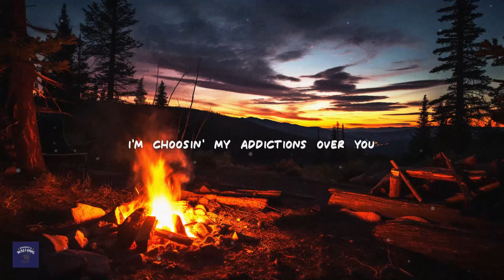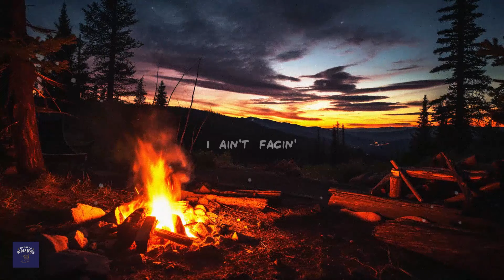Warren Zeiders - Addictions (Lyrics)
[Verse 1]
How you been, my old friend?
Guess you wouldn't be surprised to find I'm high again
It's been tough living without you, but
It gets easy when that buzz starts kicking in

[Chorus]
There's a Heaven in this hell that I'm chasing
Like a coyote howling lonesome at the moon
There's a truth in all that pain I ain't facing
Guess that's why I do the things I do
I'm choosing my addictions over you

[Verse 2]
Sun comes up, I come down
Crashing into pieces when I hit the ground
Your memory just feeds my misery
I start reaching for that easy out

[Chorus]
Thеre's a truth in all that pain I ain't facing
I'm choosing my addictions ovеr you

[Bridge]
Ooh, ooh
Ooh, ooh